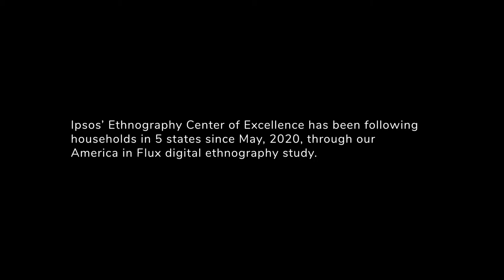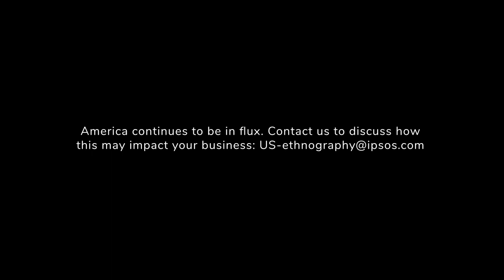America in Flux: Changes at home (June 2021)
While Americans are beginning to get out more, the pandemic experience has changed our relationship with home, and in certain instances the physical space itself. In our latest video extract, America in Flux participants show us some of the changes in and to their homes. To learn more about Ipsos’ digital ethnographic America in Flux study, or to build ethnography into your learning plan, please contact .